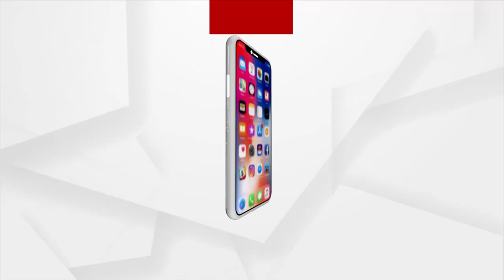Actress Priyanka Panigrahi Mourns The Demise Of Pintu Nanda